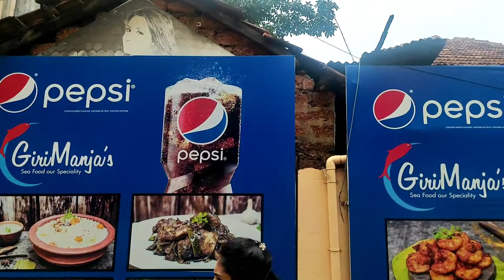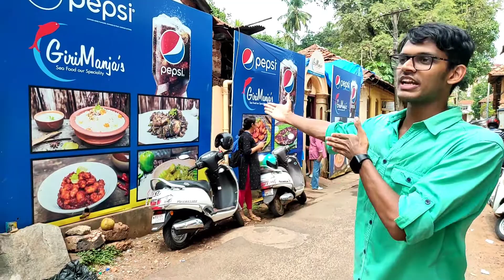Girimanja's Seafood Dining Restaurant | Mangalore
Girimanja's casual dining restaurant mangalore
Famous restaurants in mangalore
Top Seafood Resturants in Mangalore

 Today's Food Spot: Giri Manja's Restaurant, Mangalore

Timing: 11:30am-3:30pm everyday

                 CU ALL IN NEXT VIDEO